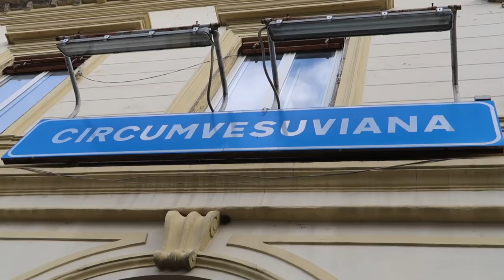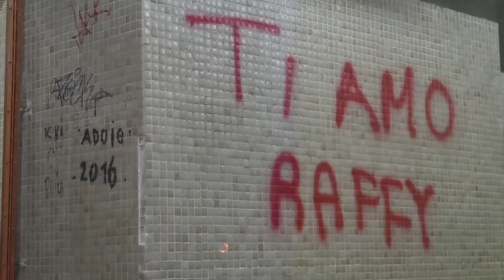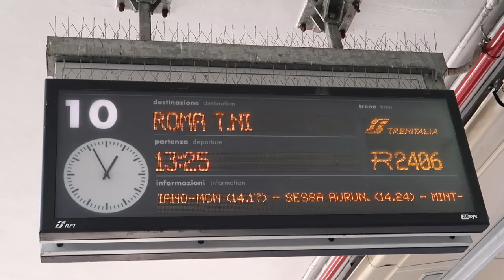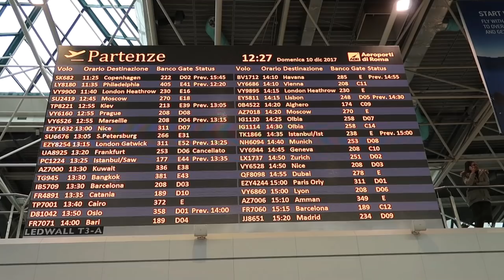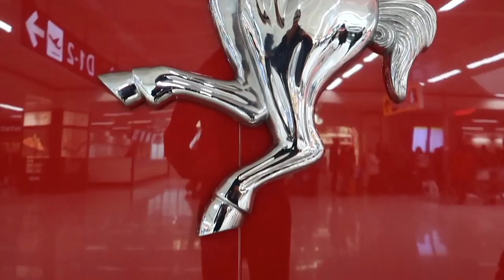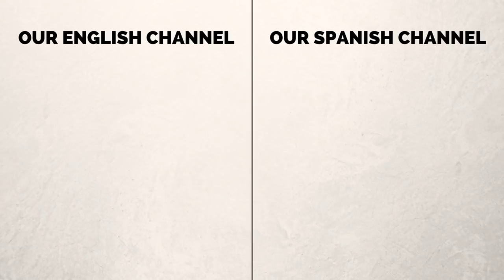Italy to Canada Travel Vlog: Going Home for the Holidays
Join for journey from Italy to Canada in this travel vlog as we take a series of trains and flights to head back home. After spending most of the year in Europe it was finally time to come home to Canada for the holidays. We started our journey off in Pompei taking the regional circumvesuviana train to Naples before connecting to a fast train to Rome.

Upon arriving in Rome we checked in at a cheap budget hotel nearby the main train station. Waking up early in the morning we walked to the train station and ended up taking a shuttle bus to Fiumicino instead of a train to save a few bucks which we ended up spending on our last pizza, panini and gelato at the airport. Our first flight to Lisbon from Rome with TAP Portugal was delayed because of weather and ended up being a turbulent flight with the seatbelt sign on the entire journey. With next to no time to spare we literally ran to catch our next flight and were the last passengers to board.

The flight with TAP from Lisbon to Toronto was just as bumpy and was really uncomfortable. Upon arriving in Toronto we were merely relieved to be off of the plane. We're both nervous about flying and back to back turbulent flights really frazzled our nerves. However, upon seeing Togo the German Shepherd at Audrey's family house all was well and we'll leave it at that.

Italy to Canada Travel Vlog: Going Home for the Holidays Video Transcript:

Hey guys, good morning good morning. We are in Pompei and we have got an epic travel vlog for you because not only are we traveling to Naples and then to Rome but we're going back to Canada. Yes. Via Lisbon. We're going to show you the entire journey and we're starting off on a regional train. What is that train called again? We're at station Circumvesuviana.

We don't know when it is coming because today is day two of that holiday. Yeah. The feast of the immaculate conception and everything is shutdown. Yeah. So hopefully we'll get on a train soon. It is going to be a tight connection with our other train yeah which goes from Naples to Rome. We're going to be staying overnight. Yeah. And then the following morning we pick up with the flights with TAP Portugal. We're going to be starting off on a train ending with a German Shepherd dog Togo. We're going to be hanging out in Audrey's family house for a while in Brampton, Canada. We've got a busy travel day so yeah let's get it started.

We've said goodbye to the trains and now we are going to be flying. It is a day of flying. We were planning on taking the train to the airport. When we got to the station and we noticed all of these airport buses parked right here. It is less than half of the price. And it only takes 45 minutes as opposed to what like 20 or 30 by train. The bus tickets are 6 Euros and the train tickets are 5.90.

We didn't film the second leg of the journey. The flight from Lisbon to Toronto because first of all we barely got on the plane. I'd say a minute. We were the last people. We made it. Our first flight was late. We had the craziest tightest connection to begin with. Because there was no line at Immigration. That is the only reason we made it on. And the last flight we were just so exhausted and we were and it was so turbulent. It was like 3 hours of turbulence. Back to back super turbulent flights. Like basically the seatbelt signs were on both of those flights. It wasn't fun but we are here. Back home. Waiting for the luggage. Back in Canada. We'll see if our luggage made it. There is a good chance it didn't. Fingers crossed. But we're getting so close to ending this vlog because we promised you we would show you the dog Togo.

This is part of our Travel in Italy video series showcasing Italian food, Italian culture and Italian cuisine.

This is part of our Travel in Canada video series showcasing Canadian food, Canadian culture and Canadian cuisine.

'Libre' and 'First Sight' music in this video courtesy of 'IKSON' from (SoundCloud.com)